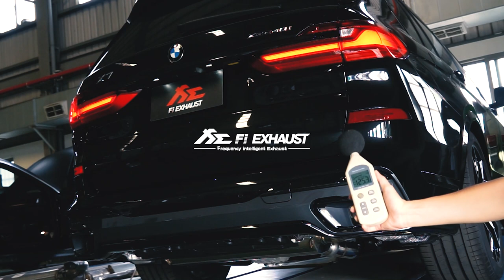BMW G07 X7 40i SUV w/ Fi EXHAUST Valvetronic catback & Sport 200Cell downpipe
BMW G07 X7 40i SUV installed with Fi EXHAUST valvetronic catback and Sport 200Cell downpipe for increased performance and enhanced sound note.